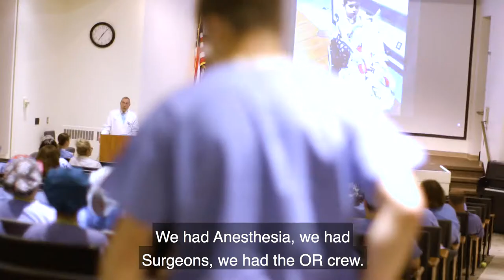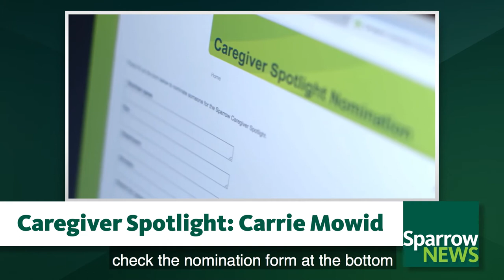Sparrow News Video - July 2019 (with captions)